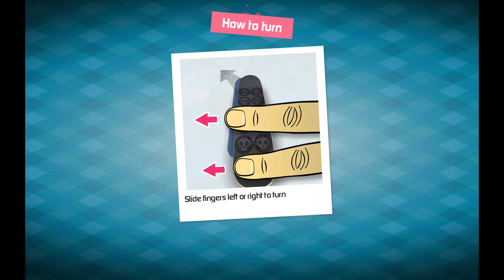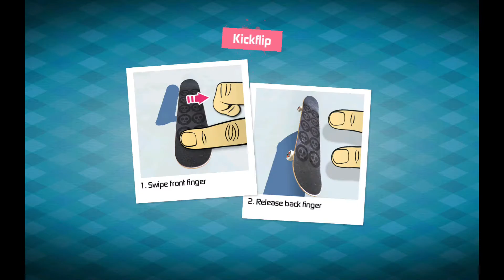Touchgrind Skate 2 - Android Gameplay HD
Game Description:

Just like in real skateboarding or fingerboarding, Touchgrind Skate 2 is a game of skill that takes 10 minutes to understand but a lifetime to master. Learn the tricks, complete challenges, and unlock new skateboard parts.

Get the highest score in time-limited Competition mode, rip freely and complete challenges in Jam Session mode.

The innovative finger controls together with real physics simulation let you pull off tricks like ollies, pop shuvits, kickflips, heelflips, impossibles, powerslides, lip tricks, stalls, drops, 5-0’s, 50-50’s, crooks, tailslides, bluntslides, darkslides etc in endless combinations, or why not do them in nollie, fakie or switch? - Only your skill and imagination set the limit!

Get a maximized experience with a real skateboarding feeling - Skate like in real life on your device!

FEATURES
- Realistic physics and stunning 3D graphics
- 3 free roam game modes: Training, Competition, Jam Session.
- Tutorial videos - watch and try yourself!
- Natural multi-touch controls, evolved from Touchgrind and Touchgrind BMX
- Tilted camera view, similar to Touchgrind BMX
- Three different skateparks with bowls, ramps, curbs, boxes and over 2.000 meters of rails
- Complete the 100 challenges to unlock decks, wheels, grip tapes and stickers
- Trick name detection